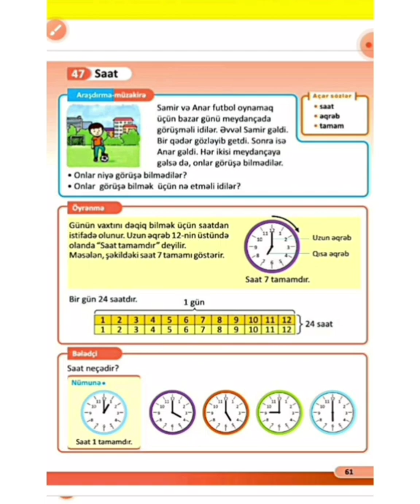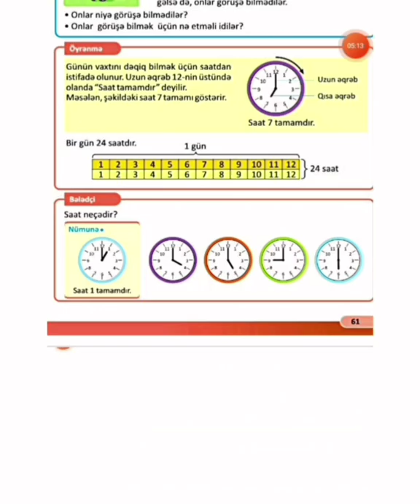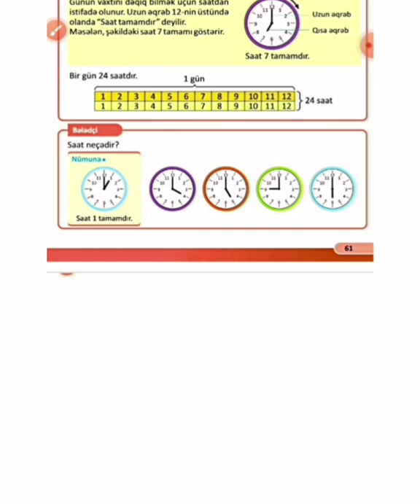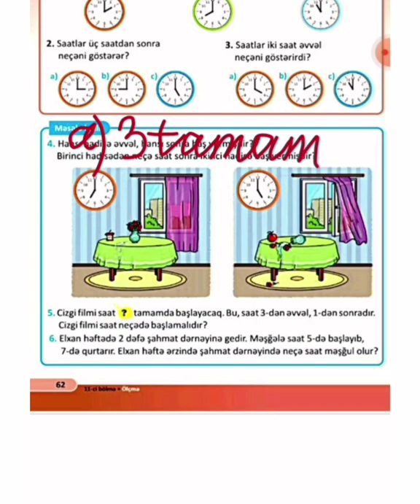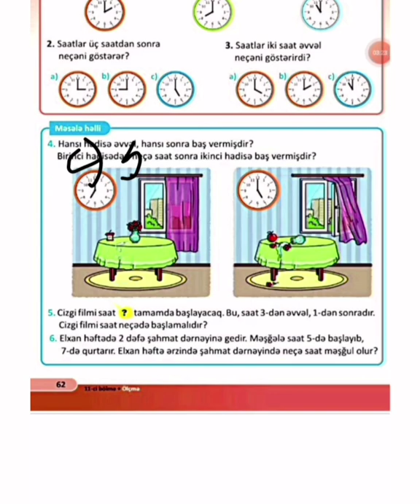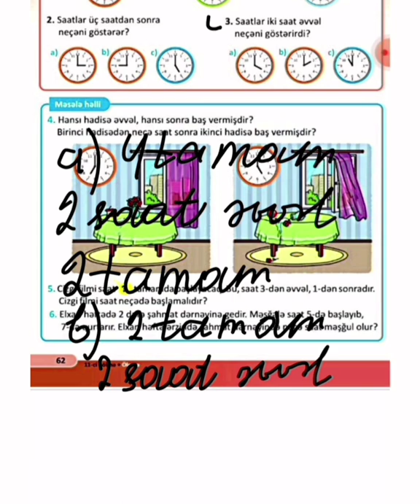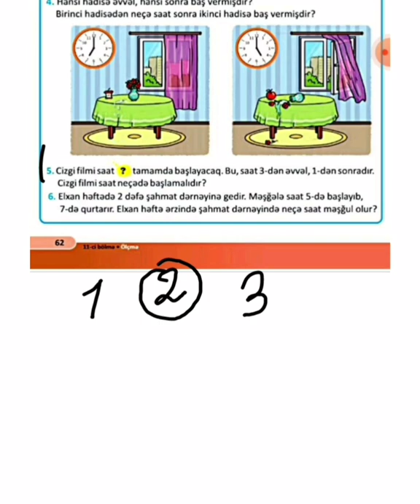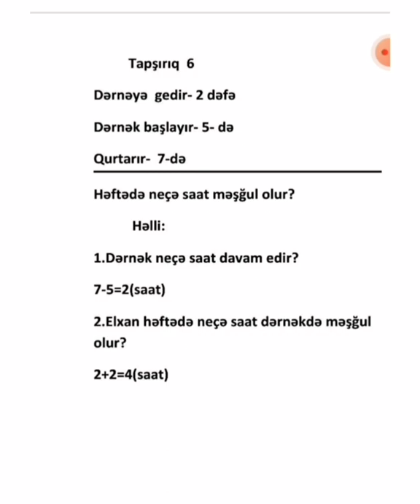1-ci sinif riyaziyyat dərsliyi , səh 61, 62 2-ci hissə